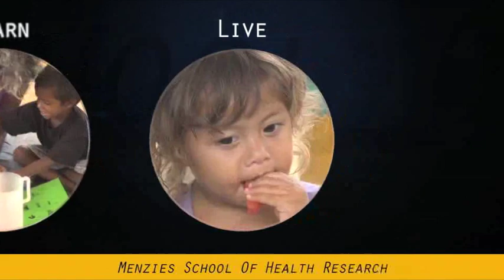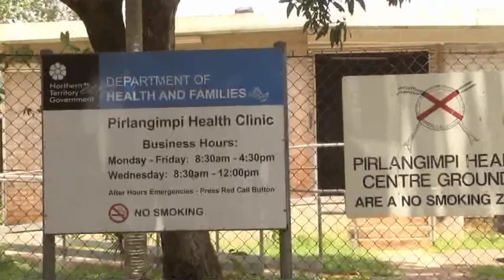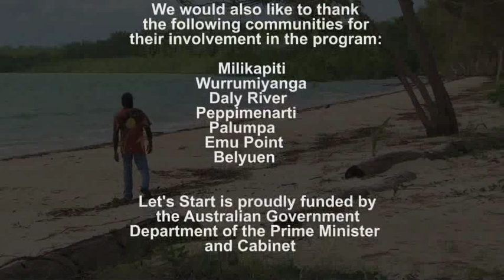Let's Start Promo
An overview of the Lets Start program developed by Menzies School of Health Research to assist young aboriginal children in their transition to school.